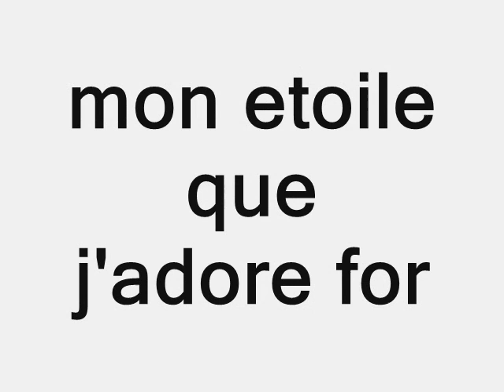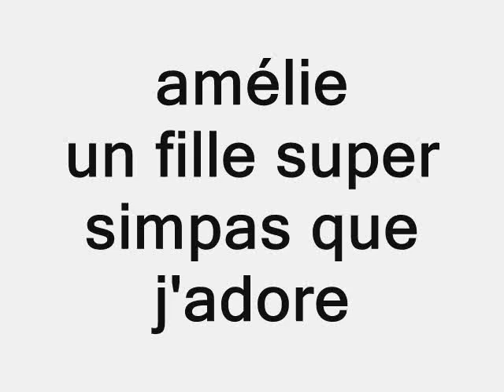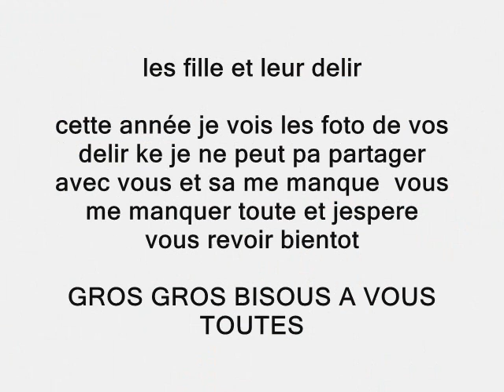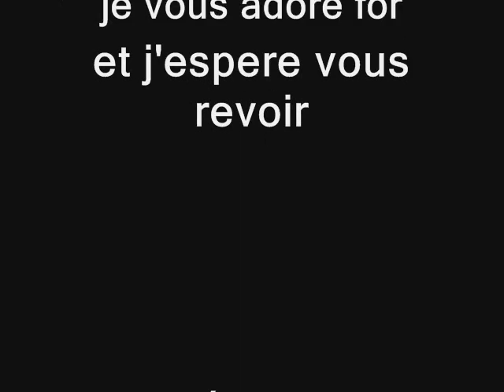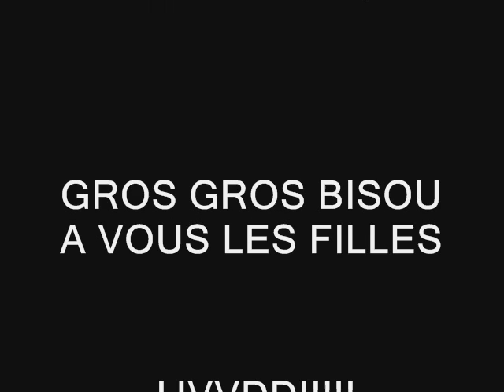mes zamies de gaston baty +divers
mes zamies que j' aimerai bien revoir un jour